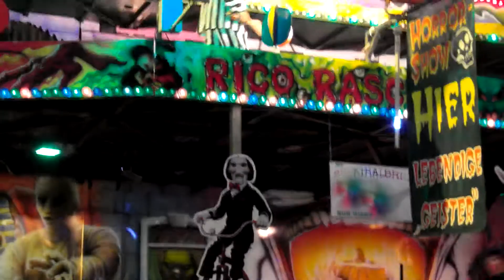Gütersloher Pfingstkirmes 2013 Teil 7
Halloween - Rasch